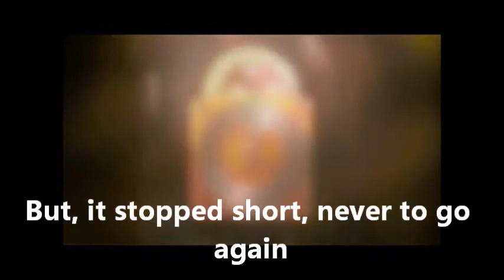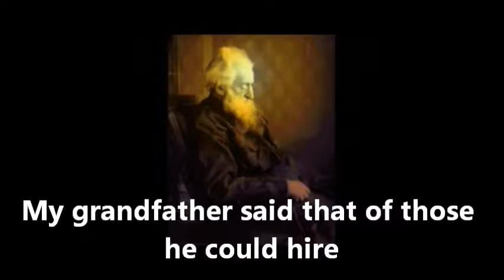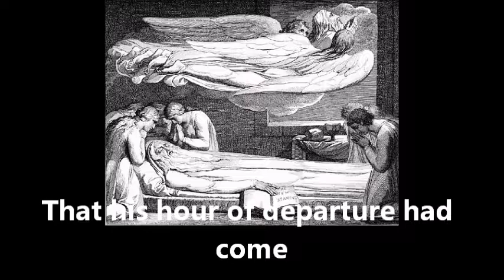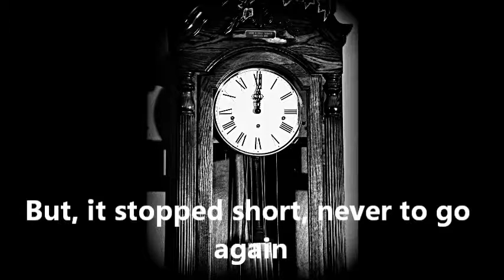Grandfather's Clock (1876)